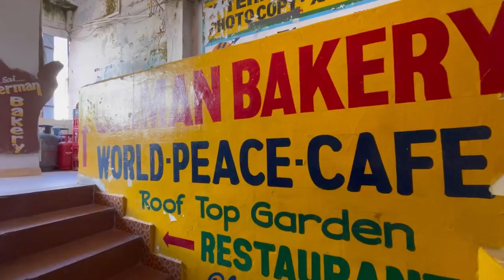Аюрведа. Наша панчакарма в Индии | Моя Родина Земля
Если Вы желаете пройти курс панчакармы или посетить клинику на несколько дней и познакомиться с прелестями аюрведических процедур обращайтесь:

Репортажи о нашей Панчакарме - чистке на всех уровнях продолжаются.
Это настоящая Панчакарма на берегу Индийского океана - наш курс - 21 день. Смотрите в этом и предыдущих видео как мы эффективно для души и тела проводим время в аюрведический клинике "Сваста". Небольшая семейная клиника находится в крошечной деревне, до океана рукой подать.
Уникальные кадры.. потрясающая экзотическая природа, улыбчивые настоящие люди, бескрайние золотые пляжи  - это то, чем мы жили целых три недели..
Нас сопровождает семейная пара  - потомственные доктора Аюрведы, с которыми я познакомилась 4 года назад. Здесь мы живет дружной семьей и мечтаем повторять эти мгновения каждый год.. ПРИСОЕДИНЯЙТЕСЬ 🙏🏻.

Большая библиотека музыки и звуков, которой я пользуюсь🎧Пройди по ссылке и получи 30 дней бесплатного пользования: